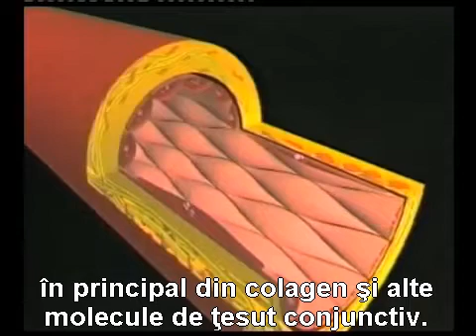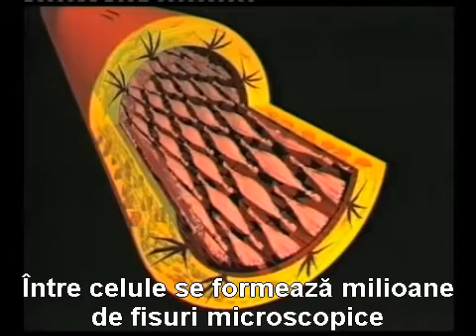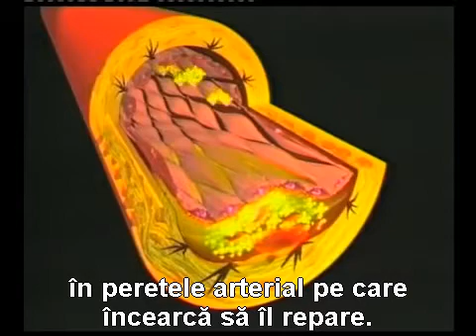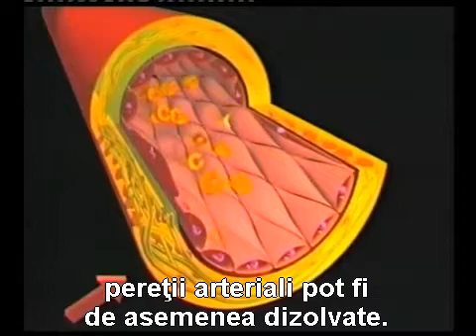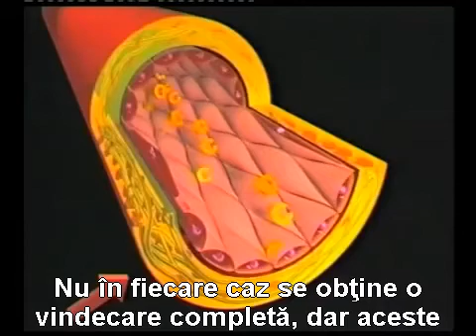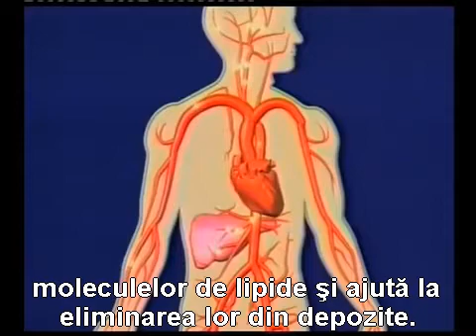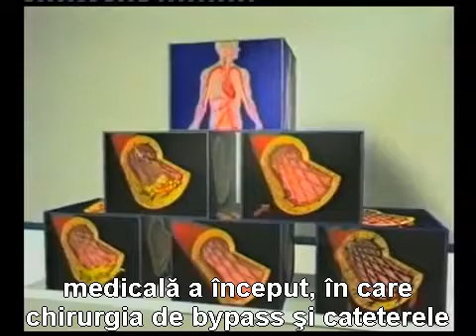Controlul natural al bolilor cardiovasculare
Acest material video prezintă pe scurt noua înțelegere a cauzelor bolilor cardiovasculare. După cum se prezintă în material, calcifierea arterială, cauza infarctelor miocardice și a accidentelor vasculare cerebrale – este un stadiu incipient al bolii caracterizate de deficit de vitamina C, scorbutul.